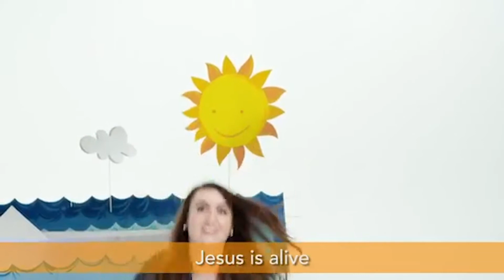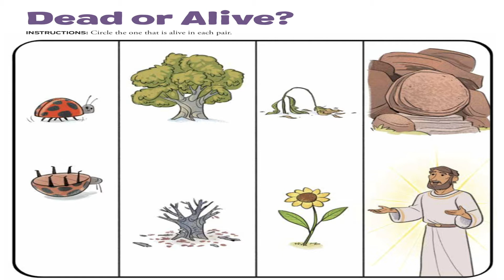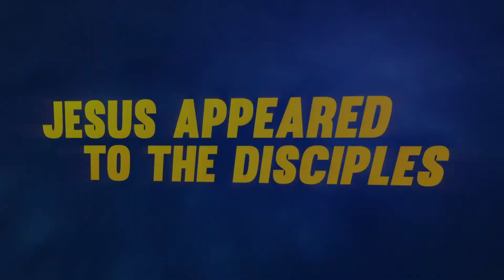Jesus appeared to His disciples - Shine ( 3-5years)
Shine 3-5years

This week’s topic: Jesus appeared to His disciples

Bible passage: Luke 24 and John 20

Memory verse: John 11:25

Song title: Jesus is Alive by Orange kids music.